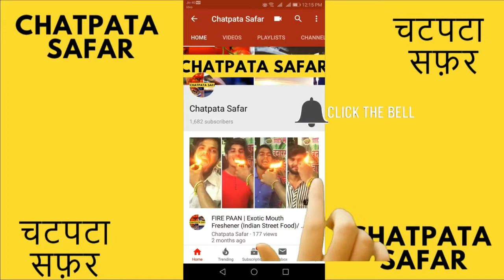Namak Pare Recipe / टेस्टी और खस्ता नमक पारे की रेसिपी / नमकपारे की रेसिपी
Namak Pare Recipe (नमकपारे की रेसिपी)

Namak pare is crispy, tasty and taste is good with tea ( chai ) or coffee. its usually holy special Very easy recipe.

You can cut them in small piece or in long strip. you can also cut into small diamond like shape. Just like my mummy i would like to make different kind of breakfast recipes.

These namak para specially  are made in festival season like holi festival, diwali festival.